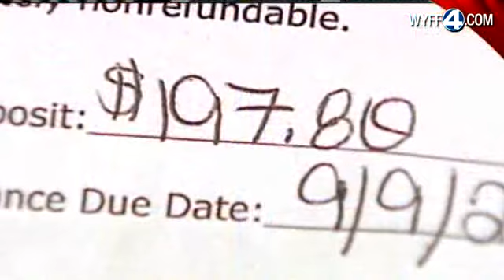Company Out Of Business Before Delivering Wedding Cake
No Wedding Cake For Couple After Company Went Out Of Business